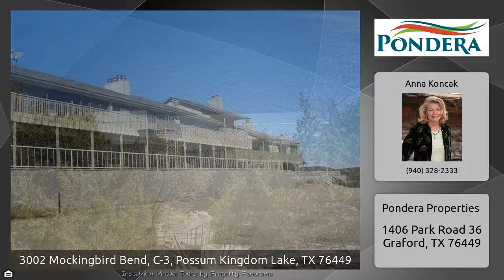3002 Mockingbird Bend, Unit C - 3 MLS® 13347737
What a view! This unit is upstairs with fantastic views overlooking the Dam and The Ranch. Sun room and large lakeside deck allow room for a crowd. Take tram to courtesy boat slip below. Gated community with launch ramp at the property. Covered parking outside your door. Skylights and vaulted ceilings add light and space. Cozy fireplace with built-in wet bar. Enjoy the maintenance free lifestyle and bring the family.